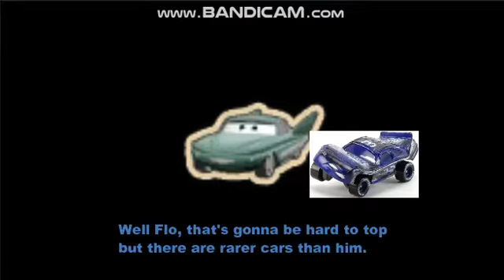Cars Girls Elimination Series Season 2 Episode 28 Casino Night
I didn't know I did episode 27 later than usual but oh well...

Vs. Results- Sonic 3
Ending- Sonic 1